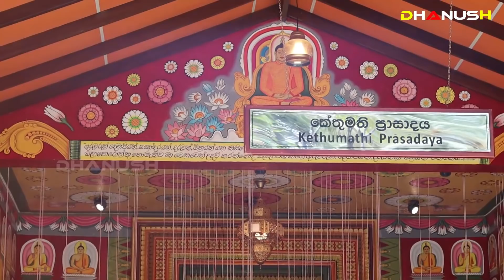සමන්තභද්‍ර හිමිට NGO වලින් සල්ලි ලැබෙන හැටි හෙළිකරයි ! “ඇත්තටම මං බිස්නස් එකක් කරන්නේ..”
මෙතන බුරියානි දෙන්නත් පුළුවන් !!!
සිරි සමන්තබද්‍ර හිමි | Siri Samanthabadra Thero | Chandimal Jayasinghe | Chandimal's Royal Birthday
Samanthabadra Thero at Umandawa Monastry

සිරි සමන්තභද්‍ර ස්වාමින් වහන්සේ,සිරි සදහම් ආශ්‍රමය. Siri Samanthabhadra Thero,Siri Sadaham Ashramaya.
Siri Sadaham Ashramaya